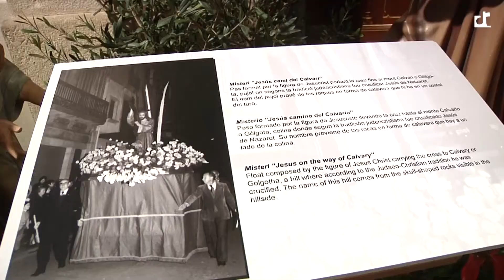Els passos de Setmana Santa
Fins el dilluns de Pasqua es pot veure a la capella de Sant Quirze i Santa Julita l'exposició Els passos de Setmana Santa. Una petita mostra amb les peces que en el seu dia havien sortit en processó pels carrers de la nostra ciutat durant la Setmana Santa.